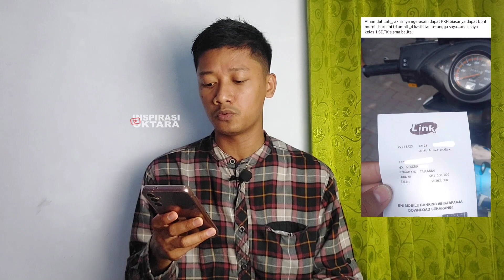CAIR KEMBALI PKH DAN BPNT TAHAP TERAKHIR❗️BLT EL NINO CAIR JUGA❓️CATAT JADWALNYA❗️